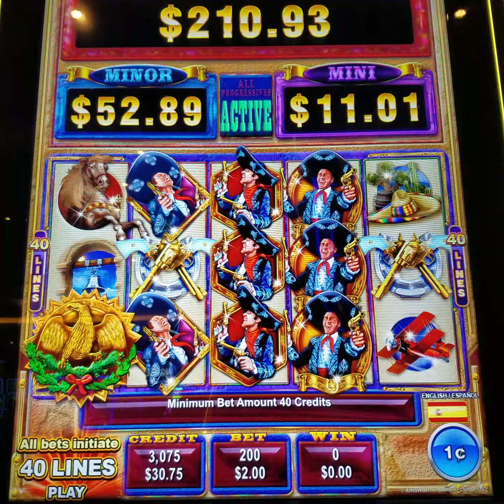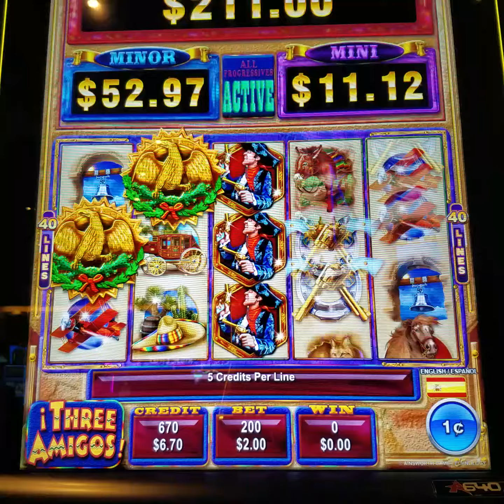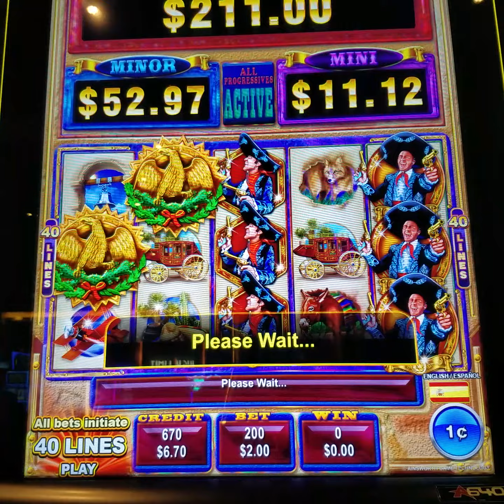Using $60 freeplay continued on Three Amigos slot machine